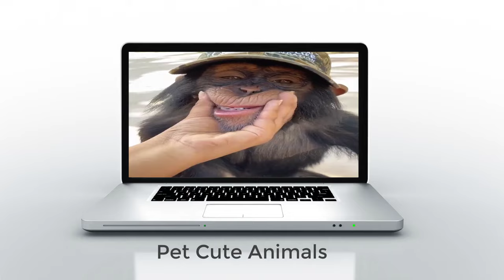Defying Expectations: How We Can Save Chimpanzees and Transform the World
"Located in  the Republic of Guinea, the Chimpanzee Conservation Center (CCC) is a sanctuary created in 1997 for victims of the rampant pet trade. Once abundant in Guinea, wild chimpanzee population continue to decline and are now on the brink of extinction.

The Chimpanzee Conservation Center is located in the heart of the National Park of Upper Niger within the Faranah Prefecture.

Gunshot wounds, malnutrition, machete injuries, fractures, trauma… these are the health conditions in which our survivors arrive. All CCC chimpanzees are orphans, and all are victims of poaching and deforestation.